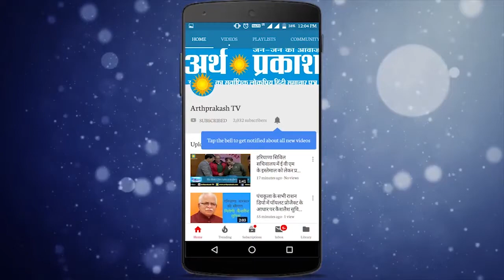Bollywood की गुपचुप